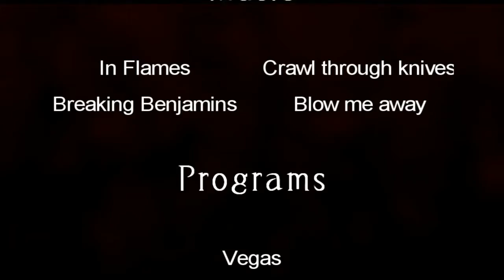AlariZ Returns (CS 1.6 fragmovie)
Old CS fragmovie, reupload.

AlariZ Returns

Directed and Edited by: Daniel "fAkE" Ölander

Prouduced by: Dropical Studio

Starring: Andreas "AlariZ" Ölander

Codec: XviD
Resolution: 1280*720

unbindall
bind "TAB" "+showscores"
bind "ENTER" "+attack"
bind "ESCAPE" "cancelselect"
bind "SPACE" "+jump"
bind "'" "+moveup"
bind "+" "sizeup"
bind "," "buyammo1"
bind "-" "sizedown"
bind "." "buyammo2"
bind "/" "+movedown"
bind "0" "slot10"
bind "1" "slot1"
bind "2" "slot2"
bind "3" "slot3"
bind "4" "slot4"
bind "5" "slot5"
bind "6" "slot6"
bind "7" "slot7"
bind "8" "slot8"
bind "9" "slot9"
bind ";" "+mlook"
bind "=" "sizeup"
bind "[" "invprev"
bind "]" "invnext"
bind "`" "toggleconsole"
bind "a" "+moveleft"
bind "b" "buy"
bind "c" "radio3"
bind "d" "+moveright"
bind "e" "+use"
bind "f" "impulse 100"
bind "g" "drop"
bind "h" "+commandmenu"
bind "j" "impulse 201"
bind "l" "showbriefing"
bind "n" "nightvision"
bind "o" "buyequip"
bind "q" "lastinv"
bind "r" "+reload"
bind "s" "+back"
bind "u" "messagemode2"
bind "v" "+moveup"
bind "w" "+forward"
bind "x" "radio2"
bind "y" "messagemode"
bind "z" "radio1"
bind "~" "toggleconsole"
bind "BACKSPACE" "chooseteam"
bind "UPARROW" "+forward"
bind "DOWNARROW" "+back"
bind "LEFTARROW" "+left"
bind "RIGHTARROW" "+right"
bind "ALT" "+strafe"
bind "CTRL" "+duck"
bind "SHIFT" "+speed"
bind "F1" "autobuy"
bind "F2" "rebuy"
bind "F6" "save quick"
bind "F7" "load quick"
bind "F10" "quit prompt"
bind "INS" "+klook"
bind "PGDN" "+lookdown"
bind "PGUP" "+lookup"
bind "END" "centerview"
bind "KP_DEL" "snapshot"
bind "MWHEELDOWN" "+jump"
bind "MWHEELUP" "invprev"
bind "MOUSE1" "+attack"
bind "MOUSE2" "+attack2"
bind "MOUSE4" "+voicerecord"
bind "MOUSE5" "drop"
bind "PAUSE" "pause"
_cl_autowepswitch "0"
_snd_mixahead "0.1"
ati_npatch "0"
ati_subdiv "0"
bgmvolume "1"
bottomcolor "0"
brightness "2"
cl_allowdownload "1"
cl_allowupload "1"
cl_backspeed "400"
cl_cmdbackup "2"
cl_cmdrate "101"
cl_corpsestay "180"
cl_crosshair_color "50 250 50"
cl_crosshair_size "medium"
cl_crosshair_translucent "1"
cl_dlmax "128"
cl_download_ingame "1"
cl_dynamiccrosshair "0"
cl_forwardspeed "400"
cl_himodels "0"
cl_idealpitchscale "0.8"
cl_lc "1"
cl_logocolor "Valve_Red"
cl_logofile "skull"
cl_lw "1"
cl_minmodels "1"
cl_radartype "0"
cl_righthand "1"
cl_shadows "1"
cl_timeout "35"
cl_updaterate "101"
cl_vsmoothing "0.05"
cl_weather "1"
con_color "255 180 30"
console "0.000000"
crosshair "1.000000"
fastsprites "0"
fps_max "101"
fps_modem "0.0"
gamma "3"
gl_dither "1"
gl_flipmatrix "0"
gl_fog "1"
gl_monolights "0"
gl_overbright "0"
gl_polyoffset "0.1"
hisound "1"
hpk_maxsize "4"
hud_capturemouse "1"
hud_centerid "1"
hud_draw "1"
hud_fastswitch "1"
hud_saytext_internal "1"
hud_takesshots "0"
joystick "0"
lookspring "0"
lookstrafe "0"
m_filter "0"
m_forward "1"
m_pitch "0.022000"
m_side "0.8"
m_yaw "0.022"
model "arctic"
MP3FadeTime "2.0"
MP3Volume "0.110000"
mp_decals "300"
name "AlariZ"
net_graph "0"
net_graphpos "1"
net_scale "5"
rate 25000
r_bmodelhighfrac "5"
r_detailtextures "0"
s_a3d "0"
s_automax_distance "30"
s_automin_distance "2"
s_bloat "2.0"
s_distance "60"
s_doppler "0.0"
s_eax "0"
s_leafnum "0"
s_max_distance "1000"
s_min_distance "8"
s_numpolys "200"
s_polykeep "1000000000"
s_polysize "10000000"
s_refdelay "4"
s_refgain "0.4"
s_rolloff "1.0"
s_verbwet "0.25"
sensitivity "2.4"
skin ""
spec_autodirector_internal "1"
spec_drawcone_internal "1"
spec_drawnames_internal "1"
spec_drawstatus_internal "1"
spec_mode_internal "4"
spec_pip "0"
suitvolume "0.25"
sv_aim "0"
sv_voiceenable "1"
team ""
topcolor "0"
viewsize "110"
voice_enable "1"
voice_forcemicrecord "1"
voice_modenable "1"
voice_scale "1"
volume "0.410000"
setinfo "_vgui_menus" "0"
setinfo "_ah" "0"
+mlook
+jlook
exec userconfig.cfg